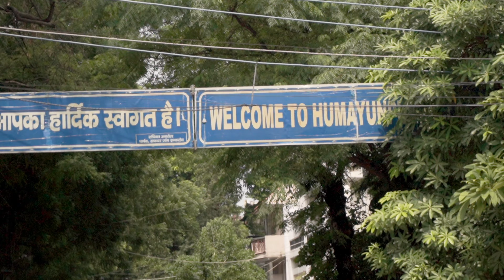My Brunch In Bhansaghar Restaurant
Address : 111, Chaudhary Hukum Chand Marg, Humayunpur, Safdarjung Enclave, New Delhi, 110029

Musician: ASHUTOSH